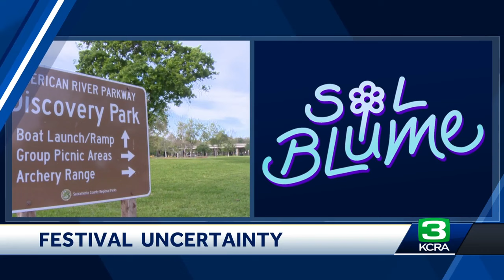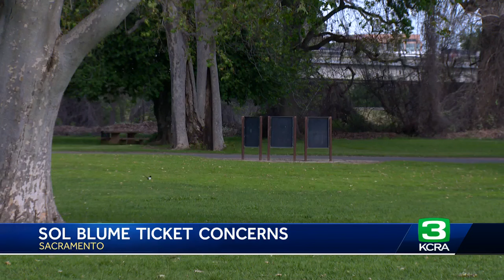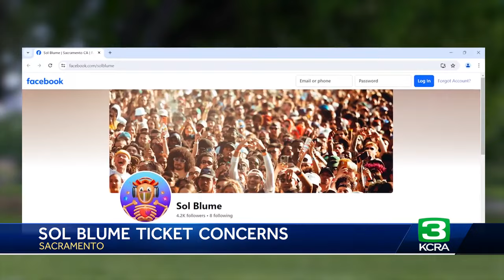Sol Blume ticketholders frustrated over silence on upcoming Sacramento festival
There are just over two weeks left until the anticipated Sol Blume music festival at Discovery Park kicks off.  But there are growing questions and concerns as some fans say they still have not received their tickets.